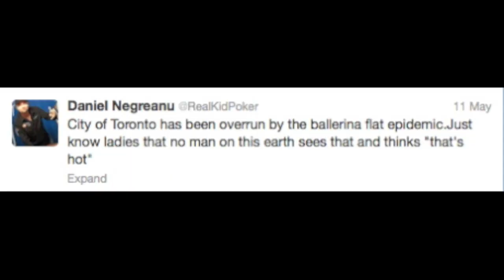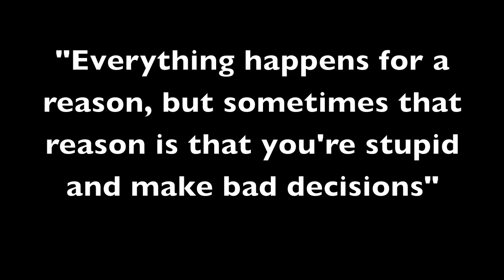Weekly Rant May 16- Santa Monica